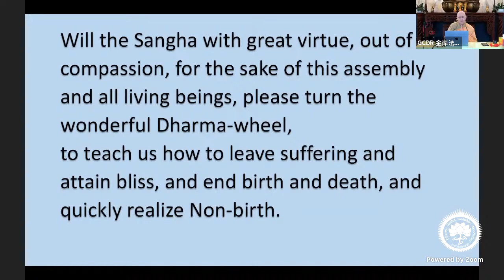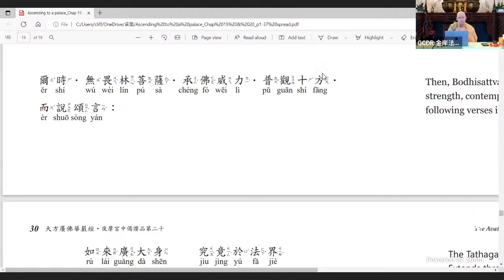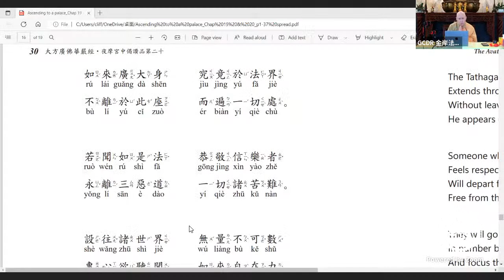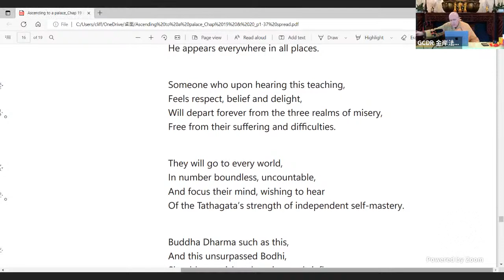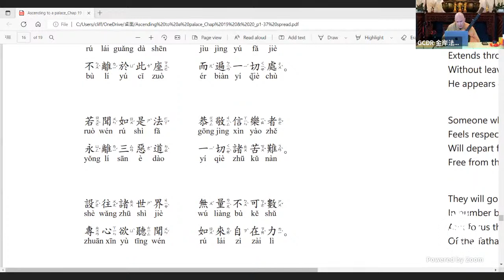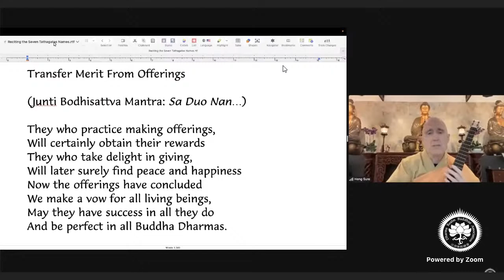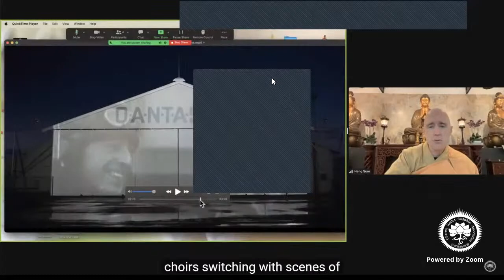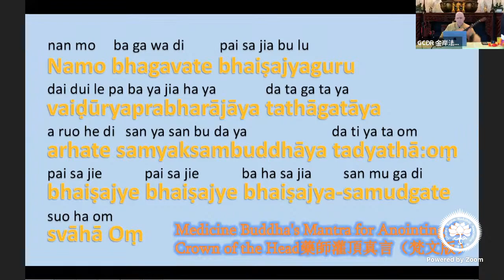宣化上人金岸法界 Gold Coast Dharma Realm